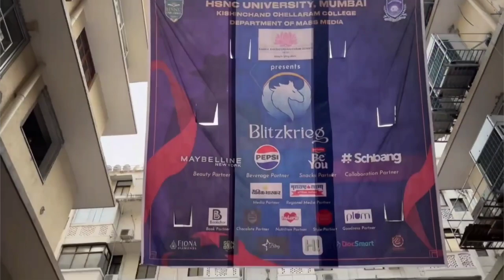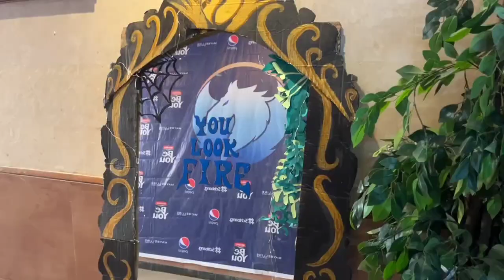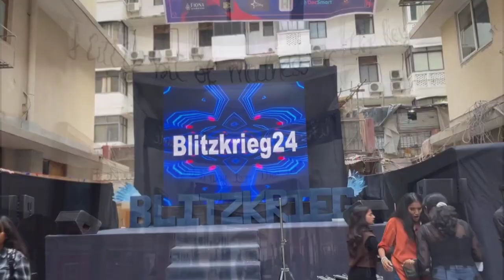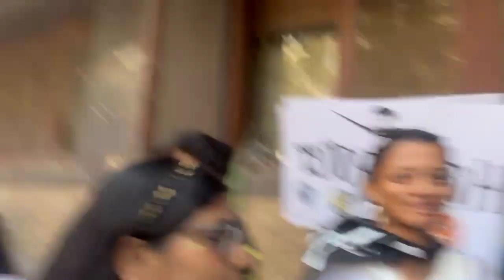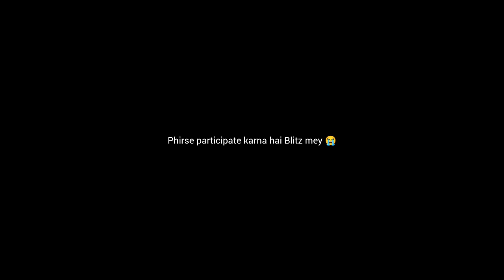BLITZKRIEG 24' // Vlogging Event // Harry Potter 🪄